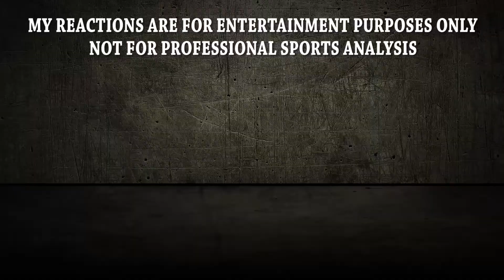The Top 10 NBA Plays Of All Time REACTION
Today on Sports Reactions - The Top 10 NBA Plays Of All Time!

Check out my family channel for pranks, challenges, story times, skits, and all kids of fun stuff!

I also work to keep this channel clean and family friendly, however on occasion there is some content that may not be appropriate for all audiences.

New Sports Reaction Videos DAILY!  ALL Sports, I don't discriminate.  Leave your reaction request for anything!

Hopefully this can be your stop for your favorite Sports Reaction Video and become your favorite Sports Reaction Channel!